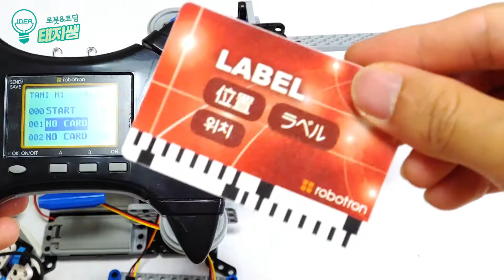[온라인로봇교육] 우주비행선 로봇(입력.IF카드) - 로보타미 에이스랩 3단계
** 구입을 원하시는 분은 아래의 링크를 클릭해주세요 **

[온라인로봇교육] 우주비행선 - 로보타미 에이스랩 3단계